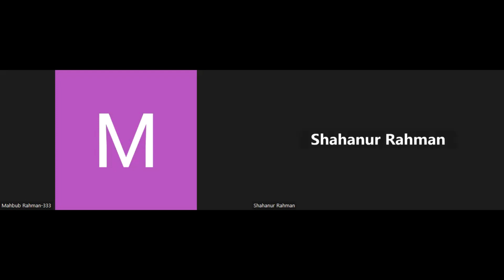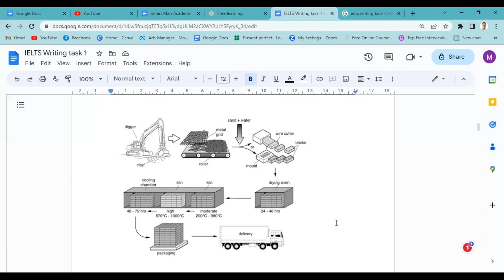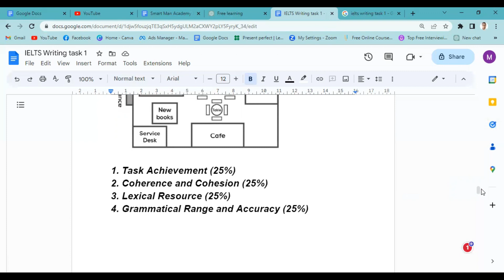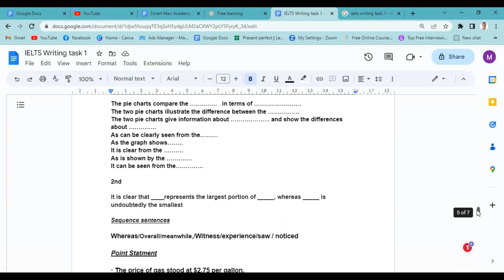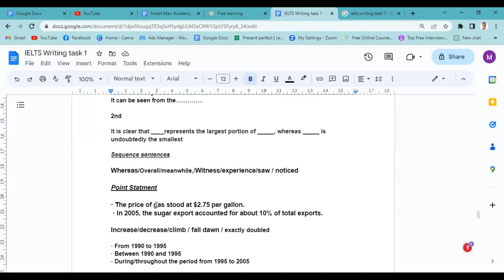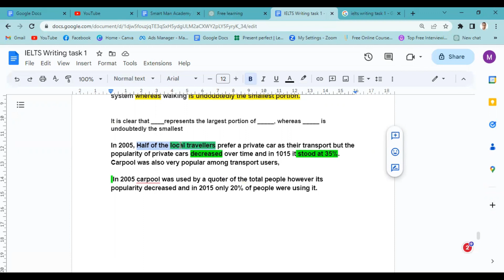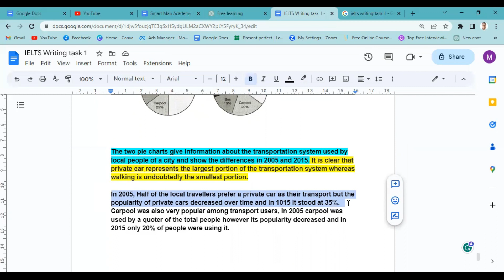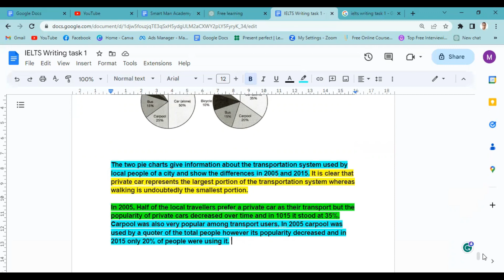IELTS Writing Task-1 Easy Tricks | IELTS Writing Free class in Bangla | The Solution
All Links

Are you preparing for the IELTS Writing Task 1? Look no further! In this comprehensive video, we dive into the essential tips and tricks to excel in the IELTS Writing Task 1. Whether you're a beginner or looking to improve your score, this video has got you covered.

Learn the key format of the IELTS Writing Task 1 and understand how to structure your essays effectively. We provide step-by-step guidance on crafting strong introductions, developing coherent body paragraphs, and writing compelling conclusions.

Join our Bangla IELTS Writing Course and gain valuable insights from experienced instructors who will guide you through various writing strategies and techniques. Master the art of expressing your ideas, supporting your arguments, and maintaining coherence and cohesion in your writing.

Unlock the secrets to achieving a high band score in the IELTS Writing Task 1 with our proven tips and tricks. Boost your confidence and enhance your writing skills to ace this crucial section of the IELTS exam.